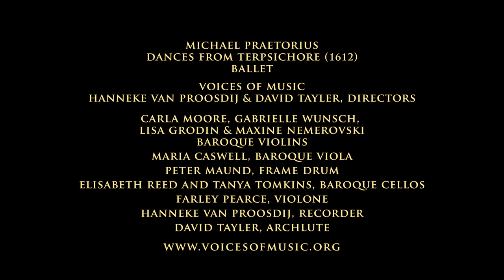Praetorius: Dances from Terpsichore, Ballet; Voices of Music 4K UHD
and we will make more videos like this one :)
The Ballet from the early baroque dance collection Terpsichore (1612) by Michael Praetorius. Live, 4K UHD video from the San Francisco Early Music ensemble Voices of Music concert, December 17, 2016.
Michael Praetorius was one of the most important composers and theorists of the late renaissance and early-17th century. His astonishing encyclopedia of music gives us an intriguing glimpse into the instruments and performance practices of the time, and his writing covers all aspects of music. Praetorius wrote popular hymn settings, as well as large-scale compositions that borrowed elements of the polychoral Italian tradition. Praetorius was a tune collector, just like the musicologists of the late 19th and early 20th centuries who collected songs and dances from different countries; he planned eight volumes of these secular works, but he only finished one: his book of French instrumental dances Terpsichore, named after the muse of dance (1612).
Orchestration: in the 1960s and 1970s, these works were heavily orchestrated—and conducted—in a neo-renaissance style. Although not grounded in historical performance, these orchestrations did, however, introduce a wider audience to the different kinds of instruments in the late renaissance and early baroque and helped popularize the music before Bach.

Hanneke van Proosdij and David Tayler
Directors
Musicians (left to right)
Carla Moore, Gabrielle Wunsch, Lisa Grodin and
Maxine Nemerovski, baroque violins
Maria Caswell, baroque viola
Peter Maund, frame drum
Elisabeth Reed and Tanya Tomkins, baroque cellos
Farley Pearce, violone
Hanneke van Proosdij, recorder